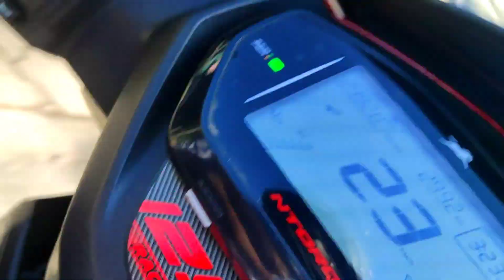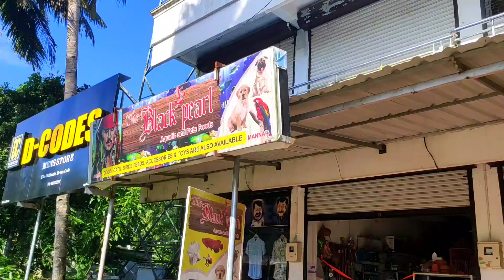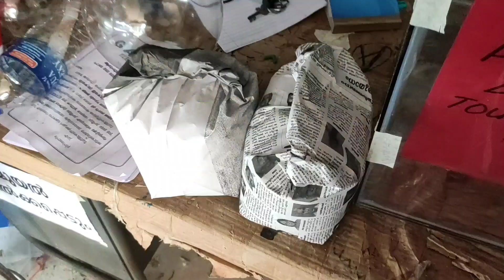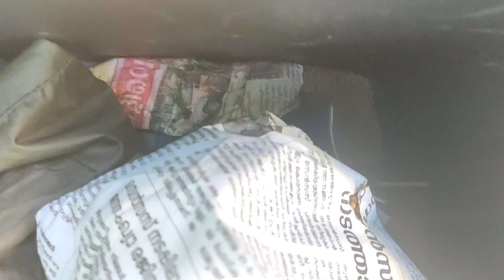youtube video #-EoStG-ycHA